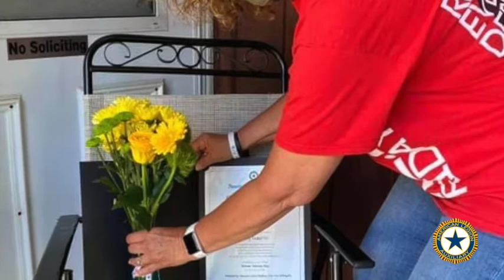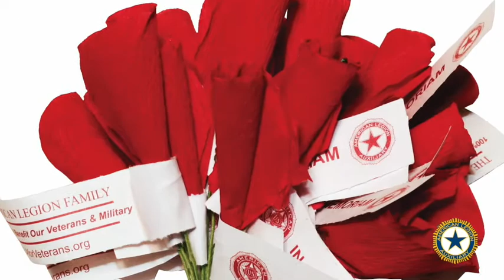Veteran Customer Experience in Action | American Legion Auxiliary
Auxiliary members across the continue to serve veterans, military,  and their families in their communities.